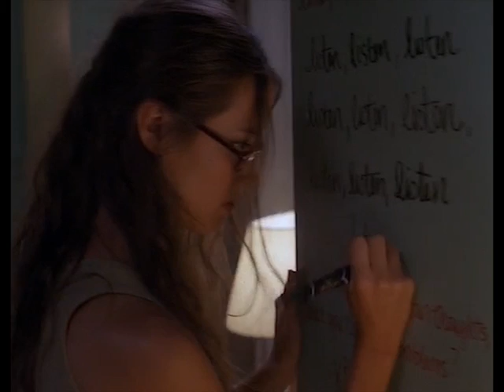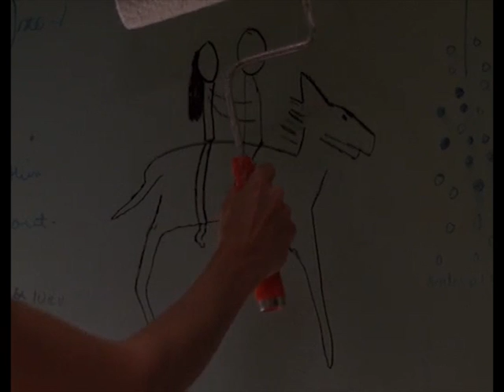Fred Burkle - Hercules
Song by Sara Bareilles

The song does not belong to me. Nor do the clips. Just having some fun.